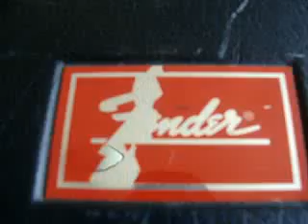ML 54010034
Video Migrado